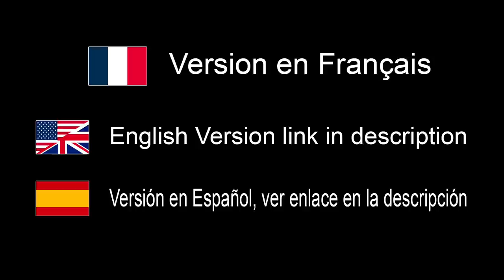Faire des photos N'EST PAS peindre avec la lumière - EN FRANÇAIS